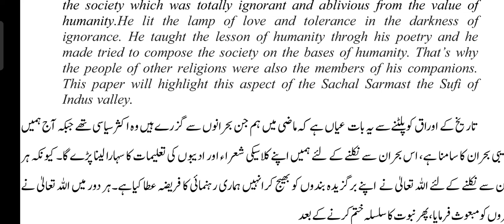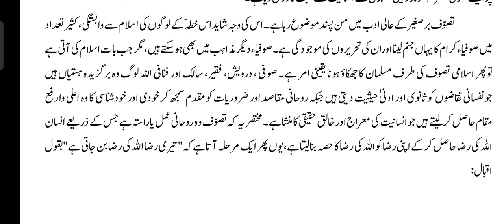سچل سرمست انسانیت کی روایت کا شاعر Sufi Mining | Hazrat Sachal Sarmast R.A Article Part 01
Article:
Sarkar Hazrat Sachal Sarmast insaniyat ki riwayat ka Shayar
حضرت سچل سرمست سرکار رح انسانیت کی روایت کا شاعر
Abdul wahab popularly known as Sachal Sarmast(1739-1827) is one of the greatest Sufi poet of Sindh Pakistan. His poetry is available in Persian, Urdu, Sindhi and Seraiki with the same frequency of rhythm, rhyme and impression.
Shrine of Sachal Sarmast is located at Daraza Sharif.
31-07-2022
07/31/2022
01 Muharram 1444